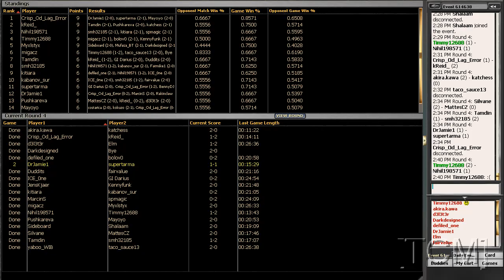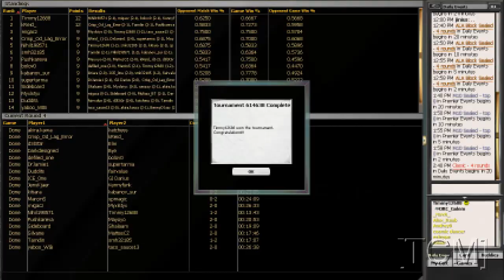[TCM]: M10 Sealed (Part 19 of 19)